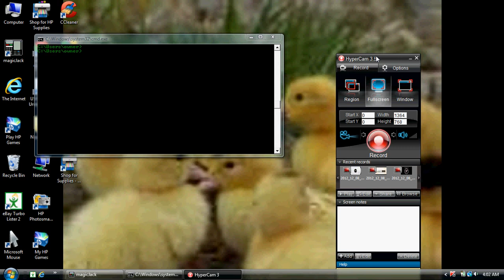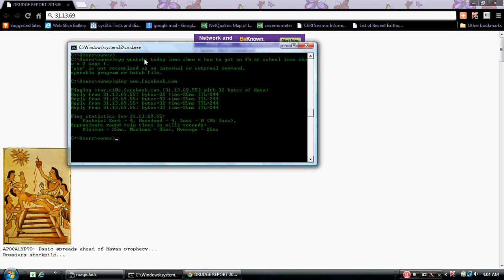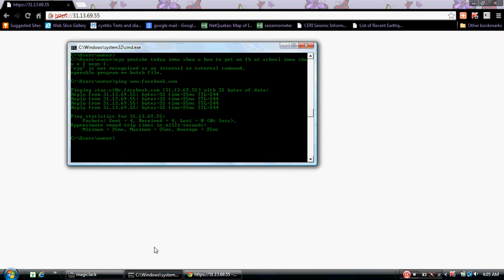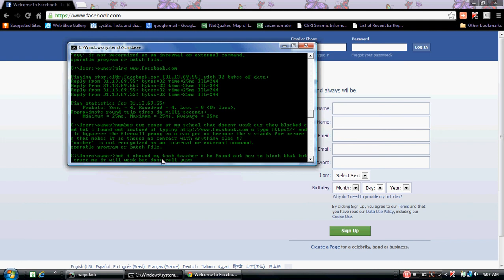two working ways to get on fb at school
this will get u on fb the one way that will def work is to put in
n the other might not work cuz schools block cmd
ANOTHER WAY WHICH IS THE BEST IVE FOUND IS TO USE A PROGRAM CALLED Tor ITS A BROWSER AND YOU CAN PUT IT ON FLASH DRIVE !!! Try that out too !!!